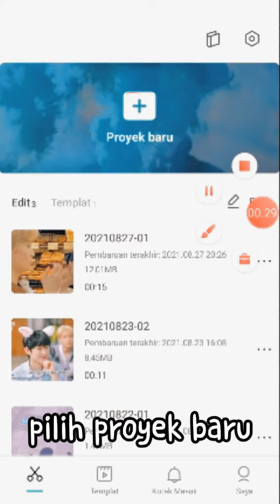tutor slowmo Smooth di capcut